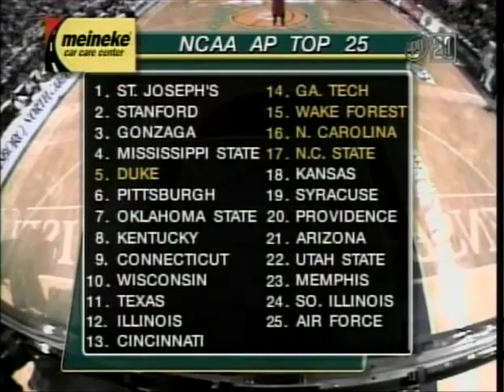2004 Maryland vs WakeForest ACCT 2nd half